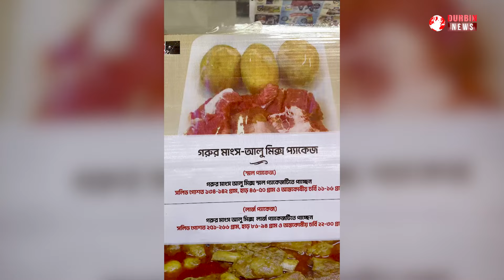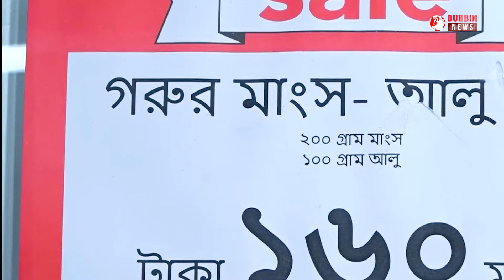গ্রাহকদের সুবিধার্থে ১৬০ টাকায় গরুর মাংস আলু মিক্স কম্বো আনল ‘স্বপ্ন’ | Durbin News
Copyright:
Durbin News